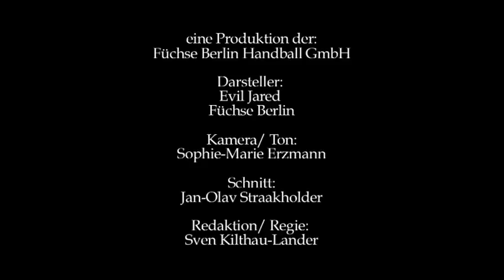Evil Jared Hasselhoff zu Gast bei den Füchsen Berlin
Evil Jared lässt sich von Silvio Heinevetter und seinen Teamkameraden erklären wie Handball funktioniert.